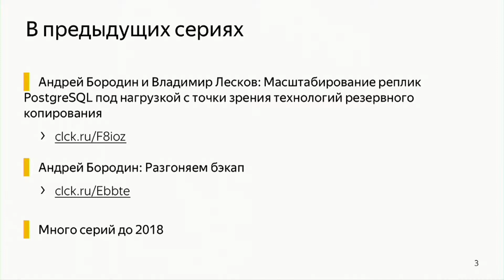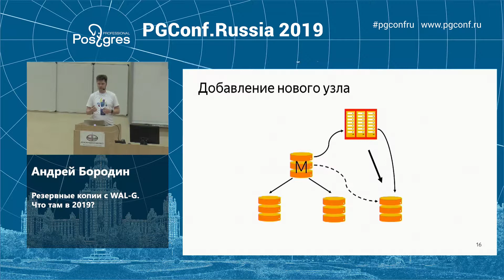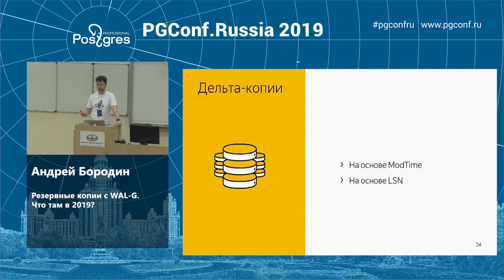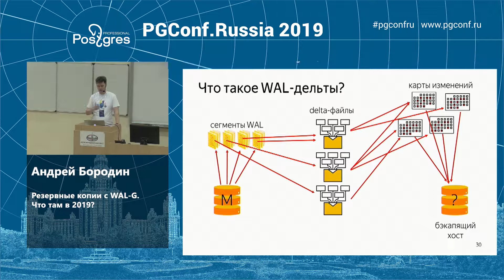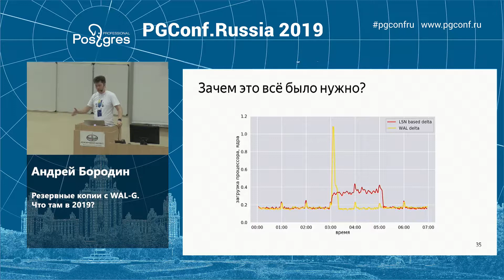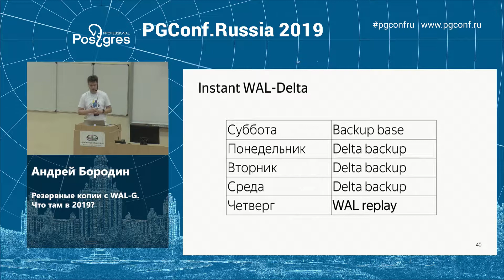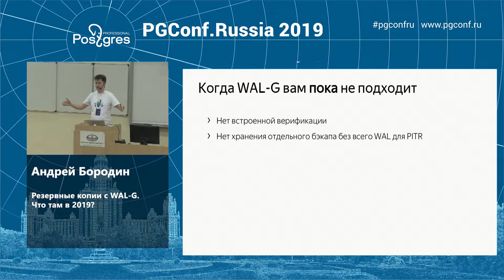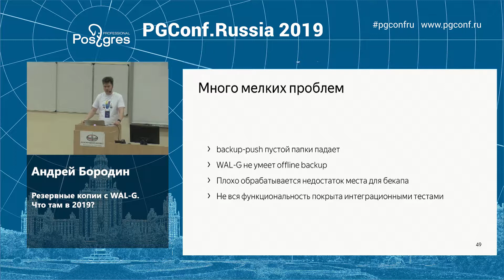Андрей Бородин Резервные копии с WAL G Что там в 2019